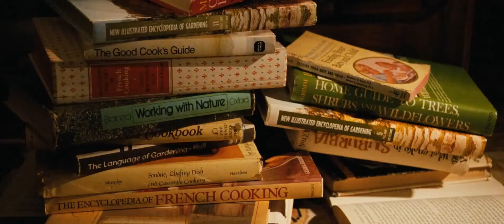The Lovely Bones Opening Scene